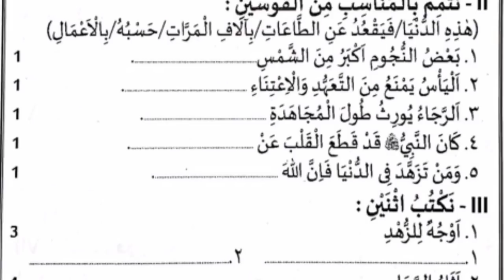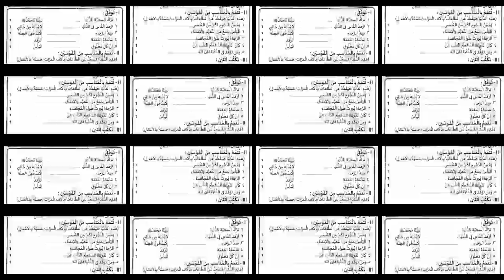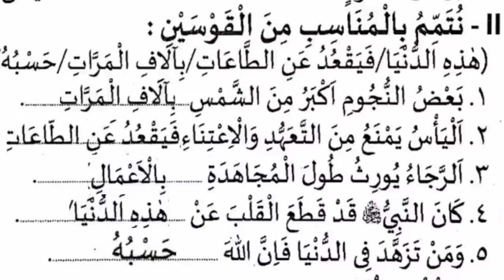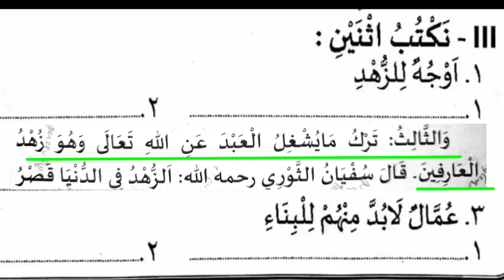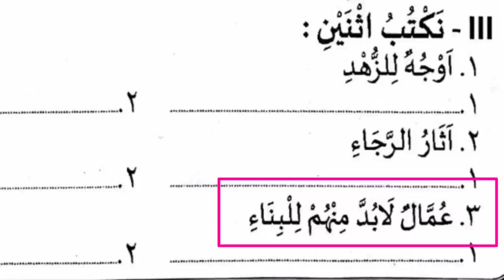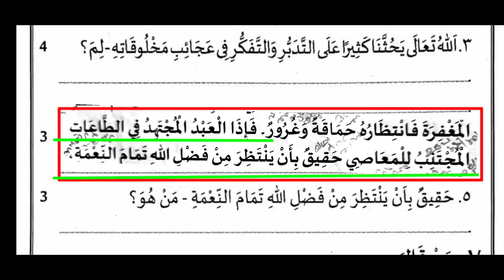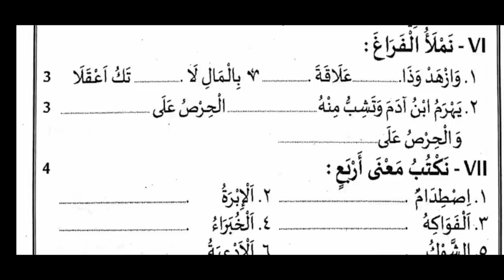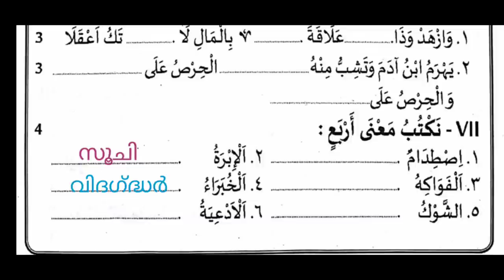samastha ദുറൂസ് 9 പാദവാർഷിക പരീക്ഷയിൽ കൂടുതൽ തവണ ആവർത്തിച്ച ചോദ്യങ്ങളും അവയുടെ ഉത്തരങ്ങളും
കൂടുതൽ വീഡിയോകൾക്ക് വേണ്ടി ഈ ചാനൽ സബ്സ്ക്രൈബ് ചെയ്യുക